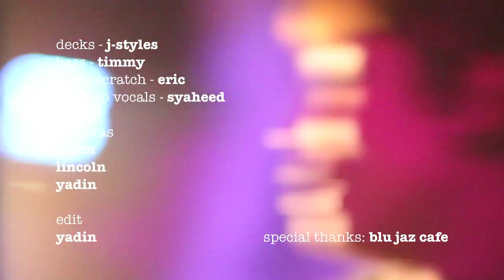Kevin Lester feat. Vanessa Fernandez - Rockstar 2.0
Rockstar 2.0
Kevin Lester featuring Vanessa Fernandez
Live at Blu Jaz Cafe

Composed by Fiquetional for Bedsty Music
Produced by Kevin Lester, Syaheed, Fiquetional
Recorded and Arranged by Fiquetional & Syaheed for Bedsty Music
Written and Performed by Kevin Lester & Vanessa Fernandez
Vocal Scratching by Eric Foenander

DOP/Editor - Yadin Mohamed